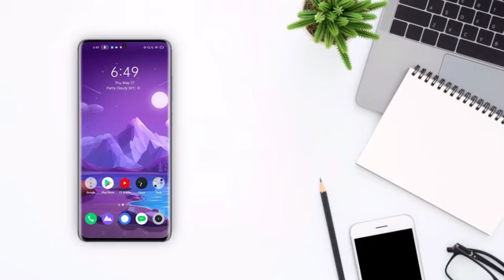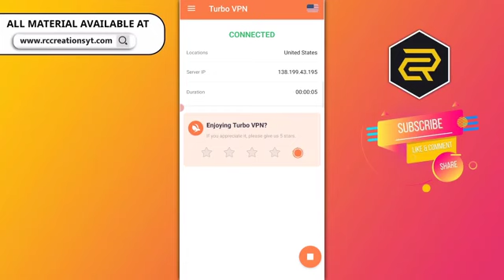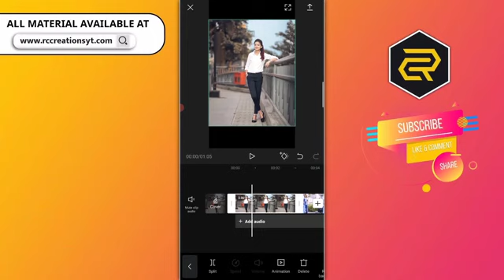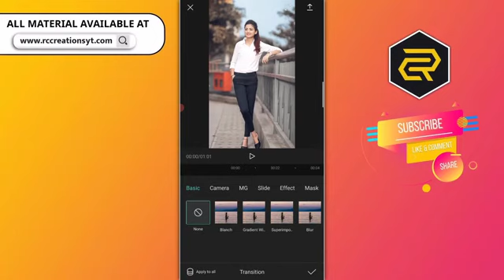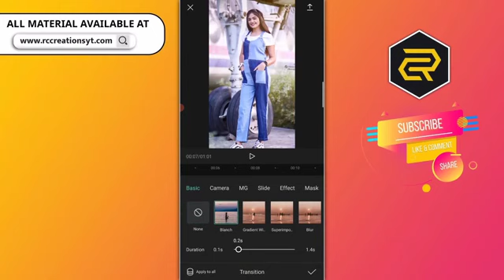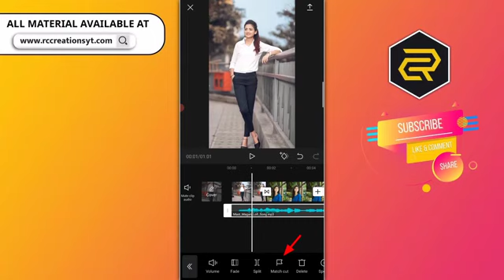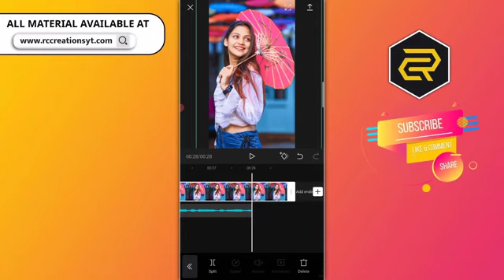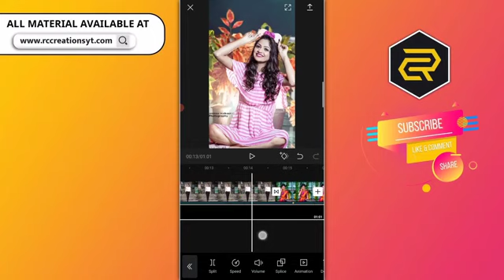Trending 3D photo zoom beat sync reel video editing🔥 | 3D photo zoom trend⚡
Trending 3D photo zoom beat sync reel video editing🔥 | 3D photo zoom trend⚡ ➖➖➖➖➖➖➖➖➖➖➖➖➖➖➖➖ 𝗬ₒᵤᵣ ₁ ₛᵤ𝗯ₛ𝗰ᵣᵢ𝗯ₑ 𝗰ₐₙ ₘₐₖₑ ₘ𝘆 𝗗ₐ𝘆 💠 𝗦𝘂𝗯𝘀𝗰𝗿𝗶𝗯𝗲 𝘁𝗼 𝗠𝘆 𝟮𝗻𝗱 𝗖𝗵𝗮𝗻𝗻𝗲𝗹 ➖➖➖➖➖➖➖➖➖➖➖➖➖➖➖➖ ⭕️ 𝗠𝗔𝗧𝗘𝗥𝗜𝗔𝗟𝗦 ➵ ✔️𝗔𝗹𝗹 𝗠𝗮𝘁𝗲𝗿𝗶𝗮𝗹 𝗚𝗶𝘃𝗲𝗻 𝗢𝗻 𝗪𝗲𝗯𝘀𝗶𝘁𝗲 ⭕️ 𝗔𝗽𝗽 ➵ ✔️𝗖𝗮𝗽𝗖𝘂𝘁 𝗔𝗽𝗸 ✔️𝗧𝘂𝗿𝗯𝗼 𝗩𝗣𝗡 𝗔𝗽𝗸 ➖➖➖➖➖➖➖➖➖➖➖➖➖➖➖➖ ◼️𝗦𝗢𝗖𝗜𝗔𝗟 𝗠𝗘𝗗𝗜𝗔 ➵ ⚡𝗜𝗡𝗦𝗧𝗔𝗚𝗥𝗔𝗠 ⚡𝗧𝗘𝗟𝗘𝗚𝗥𝗔𝗠 ⚡𝗙𝗼𝗿 𝗦𝗽𝗼𝗻𝘀𝗼𝗿𝘀𝗵𝗶𝗽/𝗣𝗿𝗼𝗺𝗼𝘁𝗶𝗼𝗻 ➖➖➖➖➖➖➖➖➖➖➖➖➖➖➖➖ ▶️ 𝗦𝘂𝗴𝗴𝗲𝘀𝘁𝗲𝗱 𝗩𝗶𝗱𝗲𝗼𝘀 ➵ ◾Alight Motion Video Exporting Problem Solved ! ◾Alight Motion 3.6.2 Q xu0026 A Video ◾How to upload status video without loosing quality ◾How to use iPhone emoji in Android ◾How to make text png in pixel lab ➖➖➖➖➖➖➖➖➖➖➖➖➖➖➖➖ ⭕️𝗗𝗶𝘀𝗰𝗹𝗮𝗶𝗺𝗲𝗿 ➵ All the videos,songs,images and graphics used in the video belong to their respective owners and i or this channel does not claim any right over them.